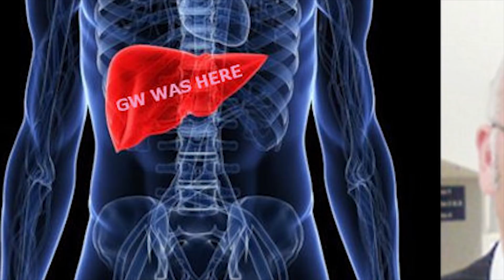North Koreas President Kim Jong- Un Is Missing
Kim Jong-Un didn't attend his dad's 6th anniversary memorial event.  Where was he at the time of the memorial?  Not only was he not there, North Koreas second highest ranking official didn't attend either.

STORY LINKS:
Is Kim Jong Un missing? :

Atlanta airport has power outage during the busiest fly time of the year:

2408 Lakeshore Blvd W.
Etobicoke, On M8V4A2
PRODUCER:
Courtney McGinley